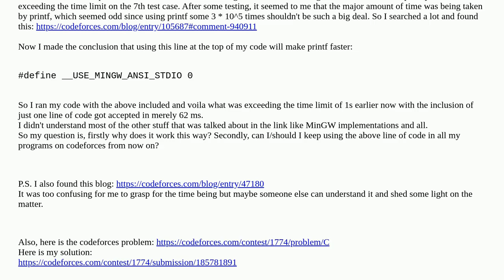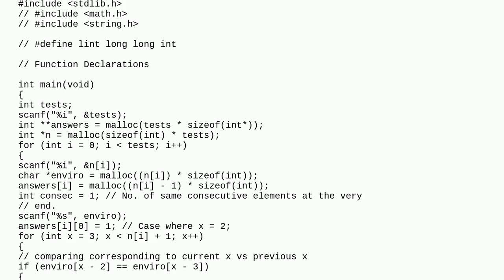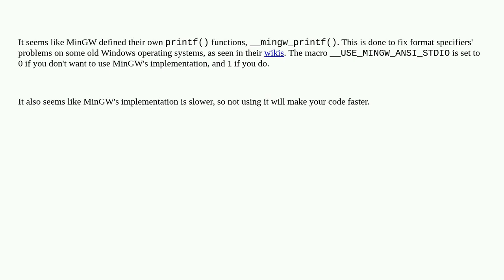Slow printf: why does __USE_MINGW_ANSI_STDIO=0 make it faster?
A special thanks goes out to the community

  printf c performance